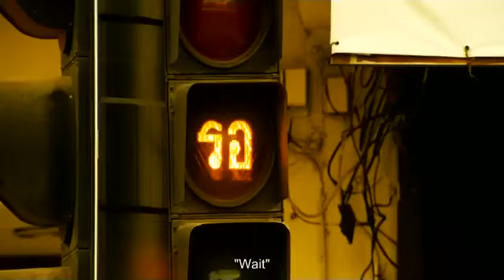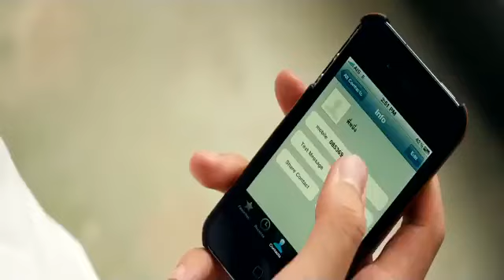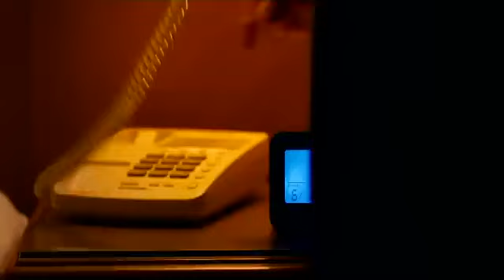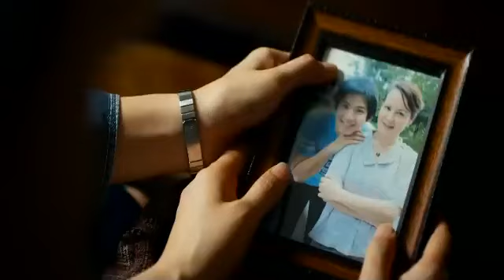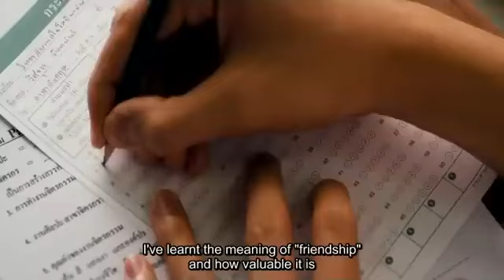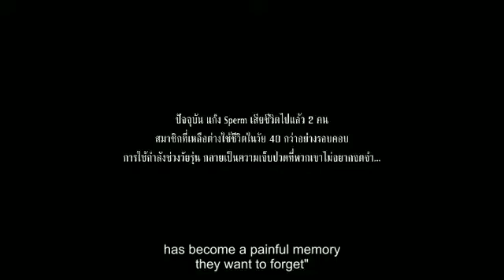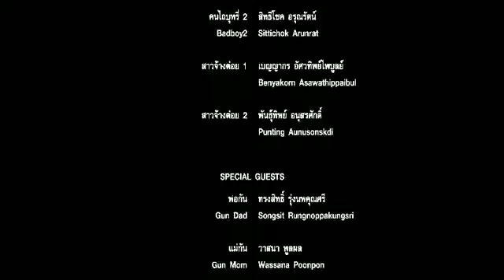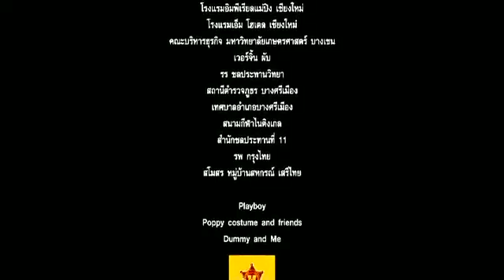My true friends Strongly bond full ENGLISH SUB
Story of friendship between two friends, that misleads them to be involved in a gangster society.